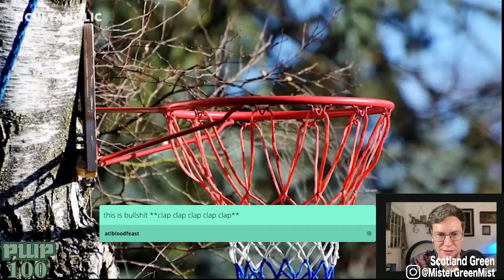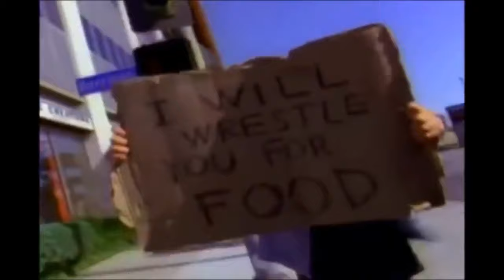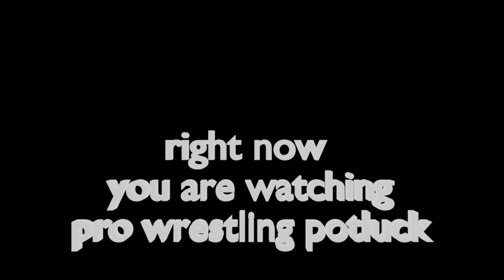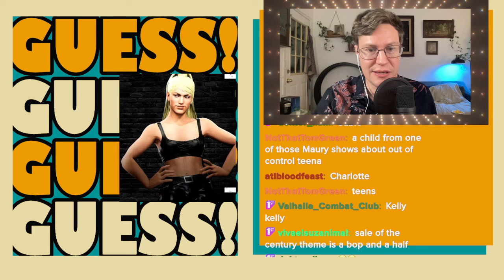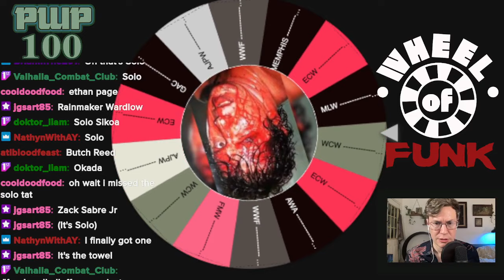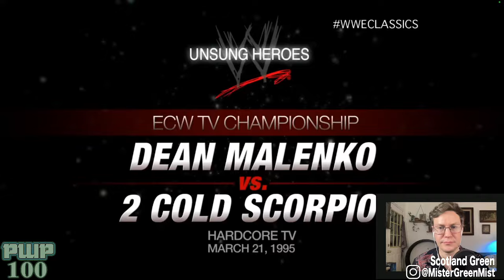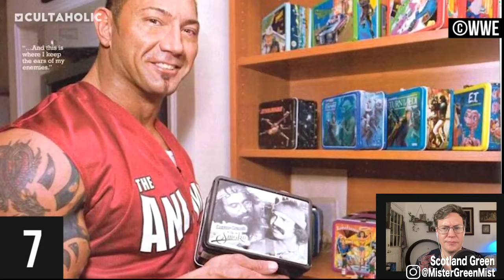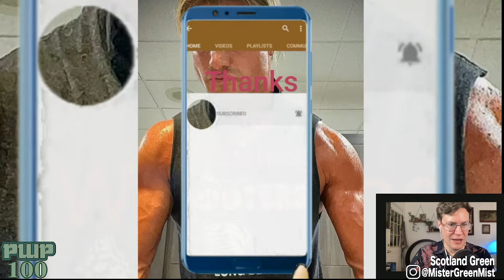PRO WRESTLING POTLUCK #100 | How Can We Ruin This? | WHEEL OF FUNK! | GUESS! | HOT TAKE CORNER!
Pro Wrestling Potluck has made it to 100 episodes! They said it couldn't be done! They said not to do it! The LIVE, weekly wrestling mixtape hosted by Scotland Green and fueled by viewer submissions with action, laughs, stories, and more LIVES ON!

This one features:
- WHEEL OF FUNK, a Terry Funk match is picked by spin of a wheel!
- GUESS!, the hot game show everyone is talking about where you decide who the created wrestler on AEW Fight Forever is *supposed* to be!
- SCOTTY'S HOT TAKE CORNER
- Viewer submitted matches, promos, and weird stuff!
- STEAMBOAT WILLIE

Later on YouTube

MATCH LISTINGS
00:00:00 - Original show opening!
00:01:23 - 2nd show opening!
00:02:14 - 100th show opening!
00:06:19 - Jeff Hardy vs  Mike Awesome
00:12:47 - 100 Wrestling (mostly WWE, lets face it) Facts You Didn't Know 100-51
00:19:08 - Andre the Giant is attacked by Freddie Blassie & Killer Kahn
00:22:04 - Andre the Giant vs Killer Khan
00:30:54 - GLOW celebrates their 100th episode
00:32:40 - Giulia vs Megan Bayne
00:52:00 - Fireworks!
00:52:32 - GUESS!: AEW Fight Forever Created Wrestlers
01:07:15 - Dance Break!
01:08:58 - Wheel of Funk! (Terry Funk vs ???)
01:24:23 - GLOW celebrates 100 episodes with a RAP
01:27:36 - Dean Malenko vs 2 Cold Scorpio (with wrap-arounds by Zack Ryder)
01:45:13 - 100 Wrestling (mostly WWE, lets face it) Facts You Didn't Know 50-1
01:50:20 - Celebrity Zone: Dolph Ziggler
01:53:40 - STEAMBOAT WILLIE?!
01:57:50 - Suzu Suzuki vs. MAIKA
02:24:27 - Scotty's Hot Take Corner: The Rock
02:24:53 - Goodbye! Thanks for 100 episodes!

The rest are from old game shows, mostly.